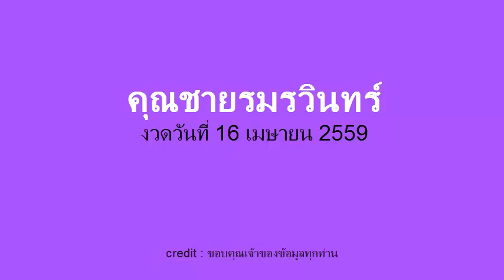หวยคุณชายรมย์รวินทร์ (บน-ล่าง) งวดวันที่ 16/04/59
เลขเด็ดงวดนี้ หวยคุณชายรมย์รวินทร์ 16 เมษายน 2559